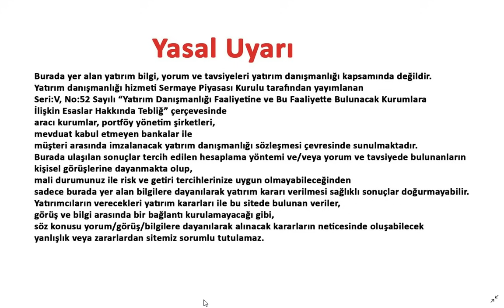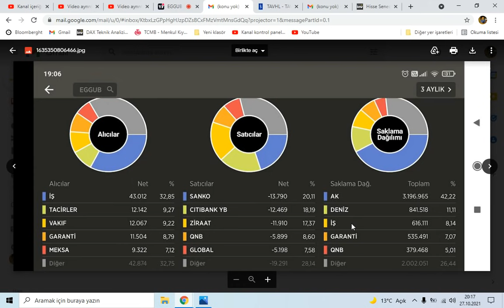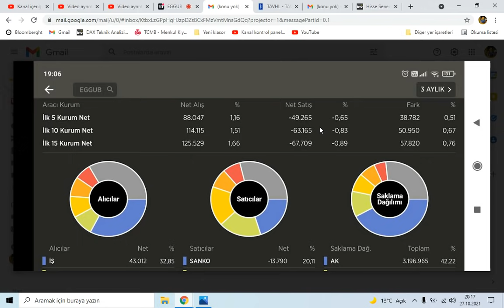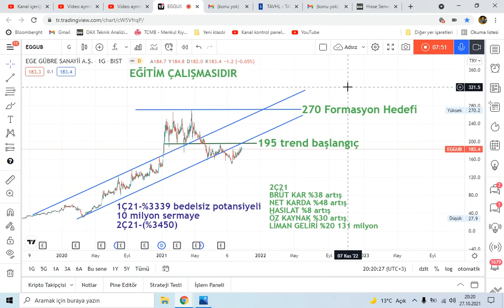EGGUB HER ŞEYİN BİR ZAMANI VAR ELBET,DOĞRU ZAMANDA DOĞRU YERDE OLMAK GİBİ, TEKNİK VE TAKAS ANALİZİ